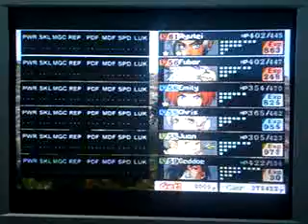Suikoden 3 Challenge Treasure Boss Battle Twin Snake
Treasure Boss Battle it pop up to in geddoe's chapter 1 but its more easier than you fight this monster in chapter 5